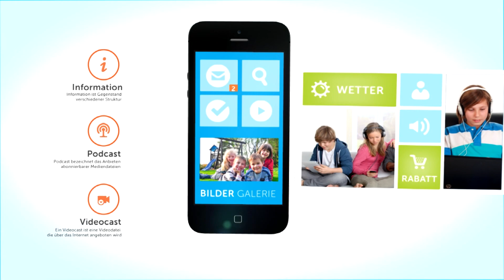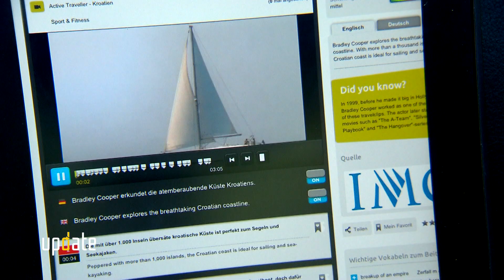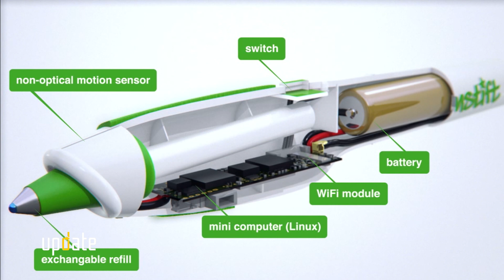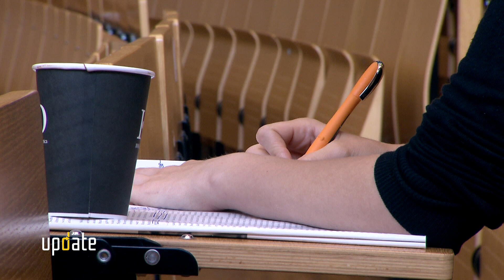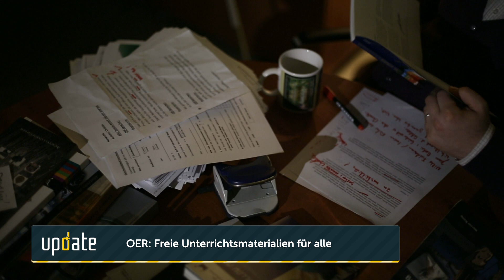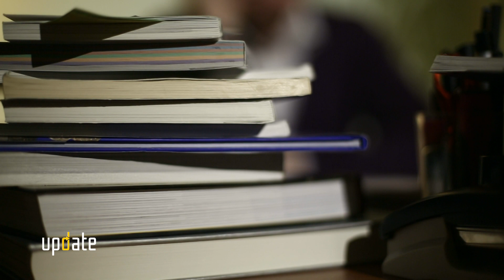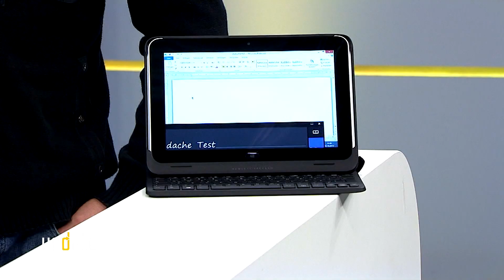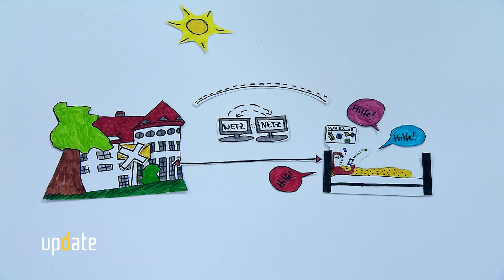Update - Folge 17 (Papagei.com, Lernstift, Fernstudium, OER, Technik im Unterricht, App MyTU)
Update ist jung, neugierig und immer auf der Suche nach technischen Neuheiten und spannenden Ideen, die uns bald im Alltag begegnen können.

Themen:
1-Papagei.com
2-Lernstift
3-Fernstudium (Studiogast: Markus Jung)
4-OER (Open Educational Resources)
5-Technik im Unterricht
6-App MyTU

Moderator:
Patrick Dewayne

Update präsentiert jede Woche die neusten Trends aus der Welt der Computer, Tablets, Smartphones und Co. Es werden innovative Technologien vorgestellt und Interviews mit Experten und Entwicklern der Branche geführt. Update macht dich zum Technikexperten!

Mit Update bleibst du auf dem neusten Stand!